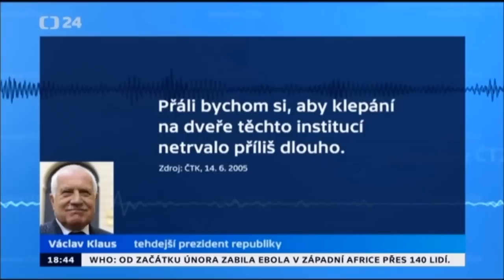Václav Klaus o Ukrajine: "To vyhrotil Západ, to vyhrotila západní Evropa, to vyhrotily USA..."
INTERVIEW ČT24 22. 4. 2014